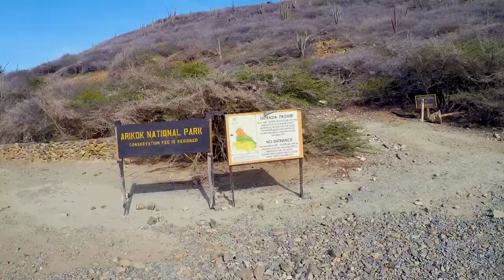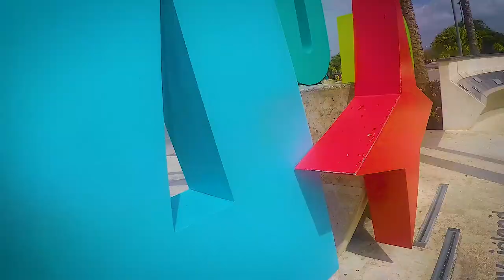Awesome things to do in Aruba compilation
From baby beach, hiking a local cave and Arikok. Aruba is so much more than pretty perfect beaches. Check the compilation where you will see, others than mentioned above:

- Conchi Natural Pool
- Arashi
- Ayo Rock Formation
- Antilla shipwreck
- Aruba National Badminton team
- Sunset Snorkle boat

Ohter cool stuff to do, and not in the video:
- Sint Nicolas streetart
- Mangel Halto Beach
- Eagle Beach
- Palm Beach

Coffee:
- Coffee at Aruba Expierence café
- Santos Coffee With Soul (cold brew)
- Craft (Cappuccino)

Restaurants:
- Matthew's beachside restaurant (try the lobster)
- Madame Janette
- The old fisherman
- Charlies bar
- Delimar (octopus)
- Garden Fresh Cafe (healthy)